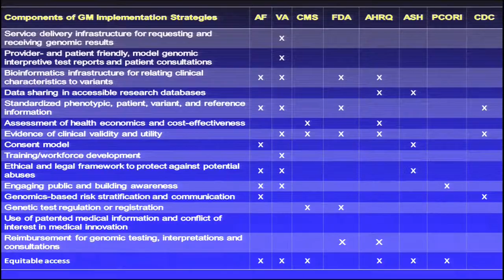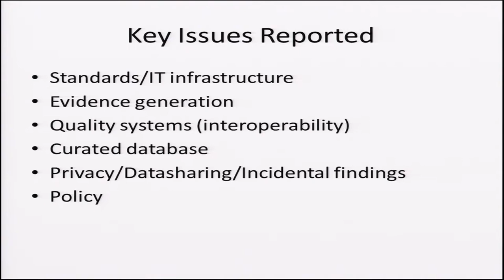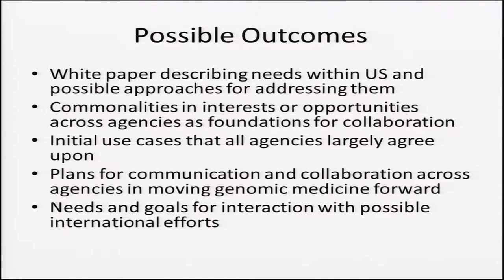GM5: Moving Forward: Key Issues (Moderated Discussion) - Rex Chisholm